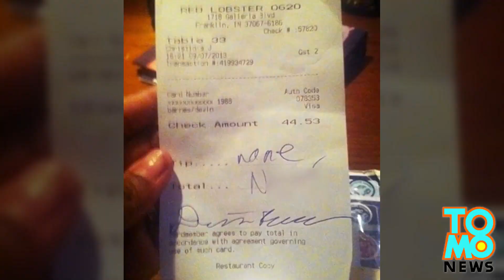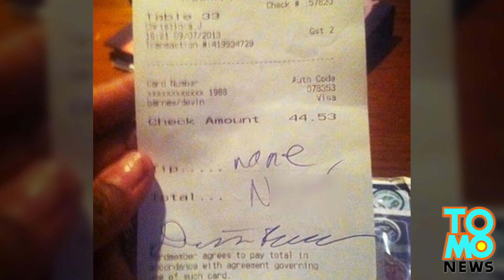Lalaking napagkamalang racist na customer sa Red Lobster, nagdedemanda!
Lalaking napagkamalang racist na customer, nagdedemanda!

Noong isang taon, ay ni-report namin ang kaso ng isang waitress sa Tennessee, na si Toni Jenkins, na nakatanggap ng resibo kung saan nakasult ang N word sa puwesto ng tip. Ngayon, ay nagdedemanda ang lalaking nagsulat diumano ng N word na ito sa resibo.

Ayon kay Devin Barnes, sinulat lang niya ang salitang, "None" para sa tip, dahil siya ay nag-order lamang ng takeout, at ang ginawa lang naman ng waitress ay dalhin sa kanya ang kanyang order. In other words, maaring siya ay kuripot sa pag-tip, pero hindi siya racist.

Ang alam lang ni Jenkins ay mayroong nagsulat ng bastos na N word sa resibo, at nang nakuha niya ito, ay pinots niya ang litrato sa kanyang Facebook page, na mabilis na naging viral.

Nawalan ng trabaho si Jenkins, dahil labag sa company policy na mag-post ng impormasyon ng mga customer sa Internet. Pero nagkaroon ng Internet campaign para mag-raise ng funds at awareness tungkol sa issue na ito, at ginamit ni Jenkins ang perang ito para bayaran ang kanyang tuition sa nursing school.

Ayon sa isang handwriting expert, ang N word sa resibo ay sinulat ng ibang tao, at hindi ang customer na si Barnes.

Dahil dito, ay nag-backtrack si Jenkins, na sinabing wala naman siyang sama ng loob kay Barnes, at naaawa pa siya dito dahil sa kanyang pinagdadaanan.

Pero patuloy pa rin sa pagdemanda si Barnes.